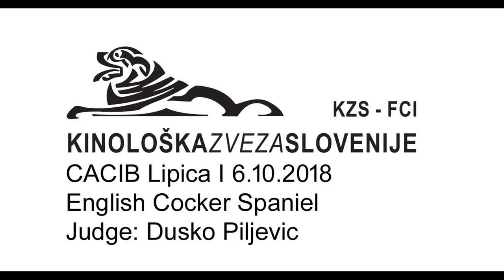Lipica I 2018 Cocker Spaniel Solid Male Open Class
Specialty for Cocker Spaniel
CACIB Lipica I 06/10/2018
Judge: Dusko Piljevic (SRB) "Gallinagos" Kennel
Total 21 entry